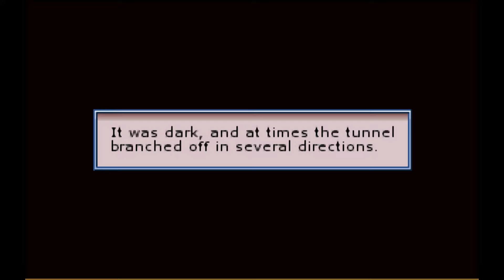📕The Samaritan Paradox #10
🎲 A writer has died. His daughter seeks the help of you, Ord Salamon, to find his secret last novel. During the search, questions will emerge. Did her father really kill himself? What is the secret novel all about? What is going on at the island of Fardo? Crack codes, decipher secrets & find a lost fortune in this exciting adventure for Windows PC.

+ Old-school style point & click adventure
+ Full English voice acting, 2000+ lines
+ Hand-drawn art & animation, 60+ rooms
+ Original soundtrack by Lannie Neely III, 45+ mins
+ Additional languages (text only) included, EFIGS

The Samaritan Paradox is set in Sweden in the 80's. Ord Salomon has agreed to help Sara Bergwall find the book her father, Jonatan Bergwall, wrote before he died. During the course of this treasure hunt, he learns that Jonatan was investigating the weapons industry, and more specifically some covert affairs with foreign dictatorships.

But more questions arise. What is the book about, and why does Sara want Ord to find it for her? Did her Alzheimer's-stricken mother know the secret before she grew too demented to share it? And how did Jonatan actually die?